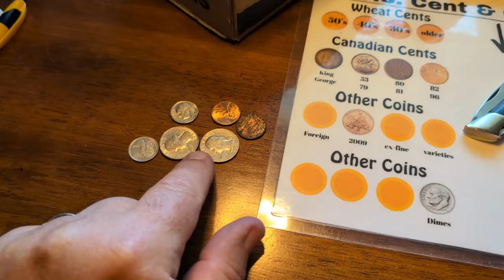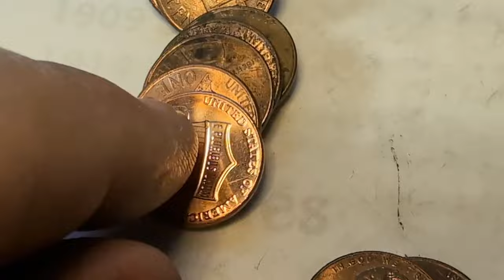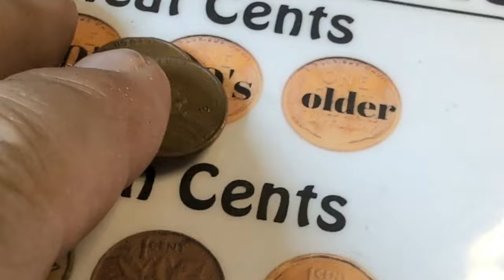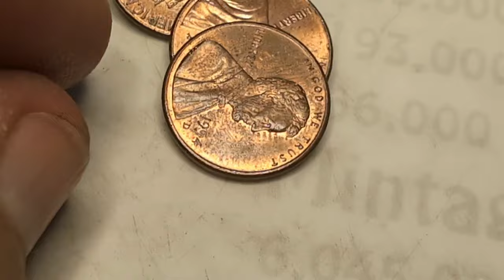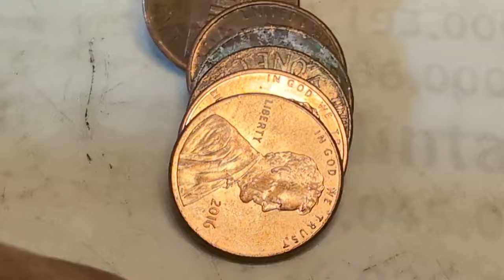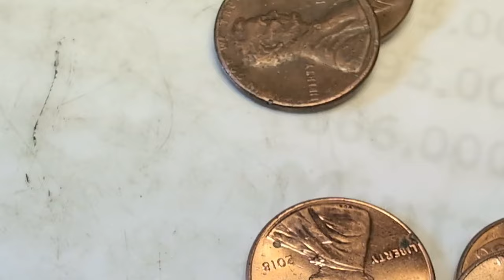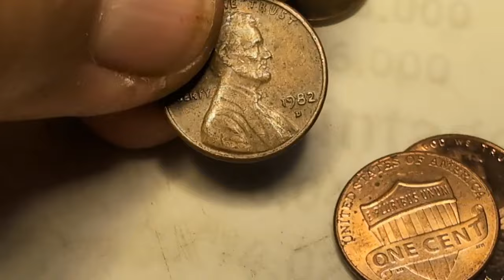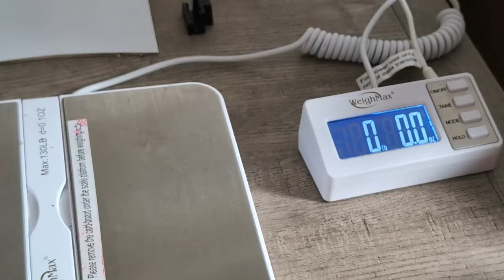Just 23 Years of Copper Penny Hoarding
Have you thought about it? There is Just 23 Years of Copper Penny Hoarding. That's it. 1959 to 1982 and from then on was zinc. Wow, it's hard to believe it's Just 23 Years of Copper Penny Hoarding. And it's starting to get harder to find in large amounts. The amount we get is less that just a year before.
Penny hunting and collecting mat
(order 2 or more of my mats and receive a wheat penny as a bonus)